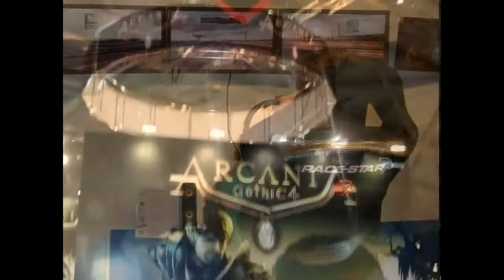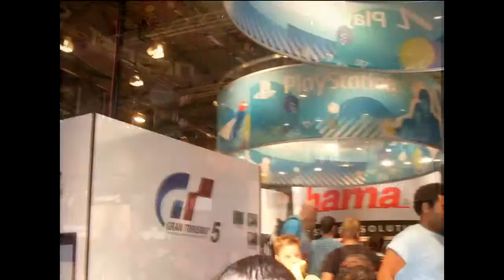GamesCom 2010 - Special 4/5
Endlich ist es da! Unsere Eindrücke und Empfehlungen von der GamesCom.

Bitte entschuldigt die etwas kuriosere Videoquali, da unsere Converter rumgespinnt haben.

Beim nächsten mal gibt es dann wieder die gewohnte Quali zu sehen!

Viel Spaß!